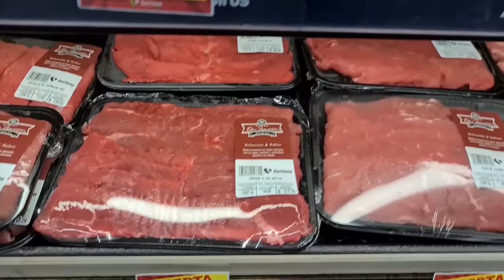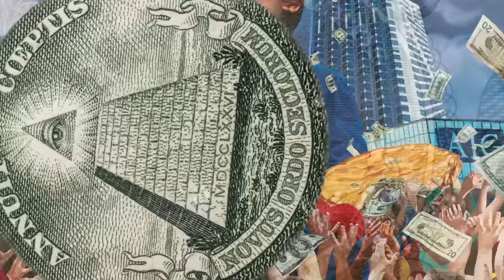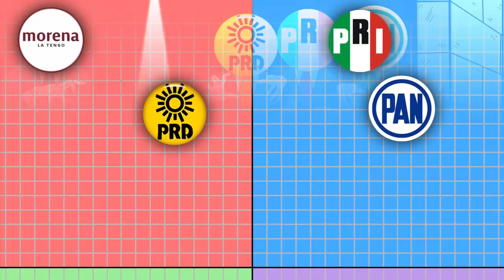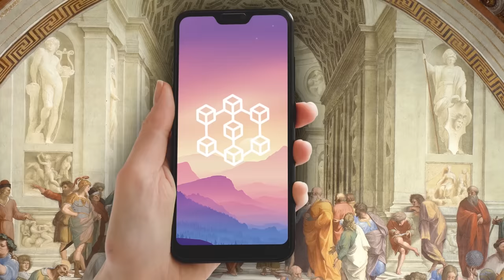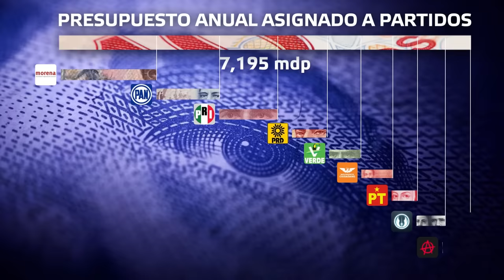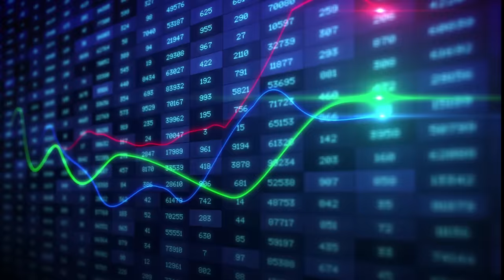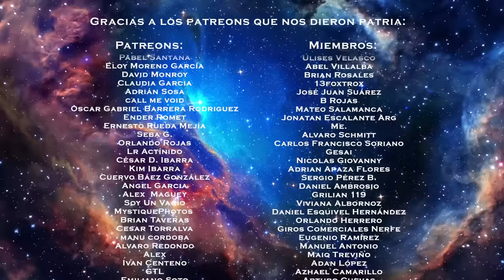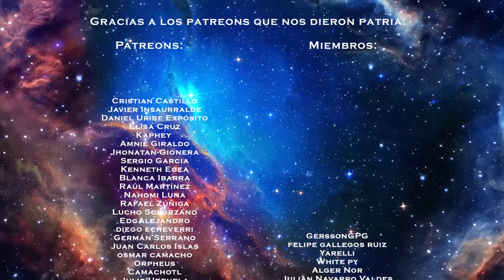Imagina que tienes dos vacas...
El gobierno no nos representa, así que nos representaremos solos.
Este es el plan para convertir la democracia representativa, que no representa a nadie; en una democracia participativa, donde participemos todos.

Programadores y soñadores. A la Iniciativa Aurora la encuentran

¿Te gustó el nuevo estilo? Las ilustraciones son de la talentosísima Faby. Síguela en IG para ver más arte cool

Nos estamos organizando por medio de Discord. Entra aquí para estar al corriente de nuestras actividades:

Gracias. Te amo
Como prójimo, no te emociones.
Bai.